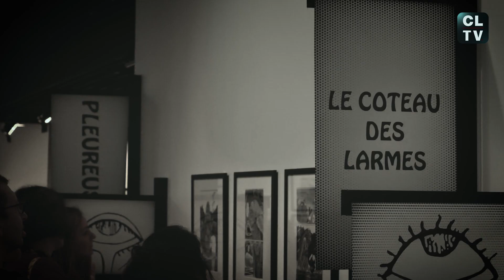FIBD2023 Dans "l'antre du délire" de Junji Ito, maître japonais de l'horreur en manga